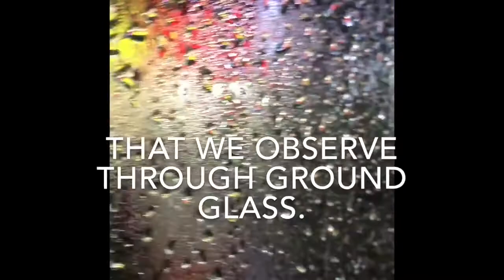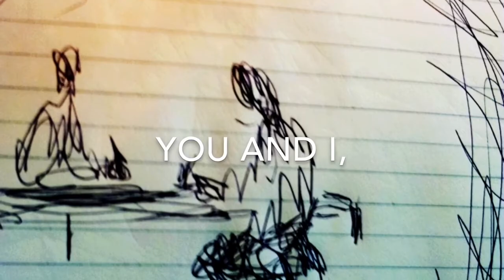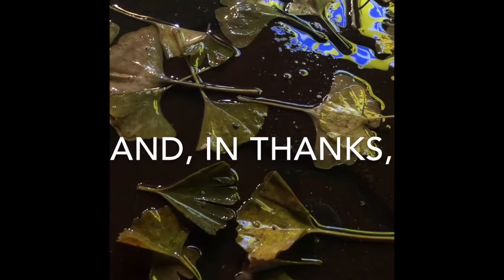Bologna in Lettere 2020 Artefatti Contemporanei Finn Harvor The violence of Sadness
Il Festival on line
VIII Edizione " Deposizioni"
Sezione ARTE-FATTI CONTEMPORANEI
Finn harvor
The violence of Sadness